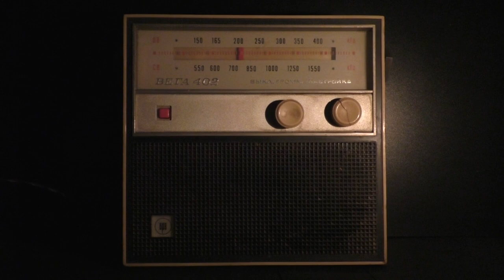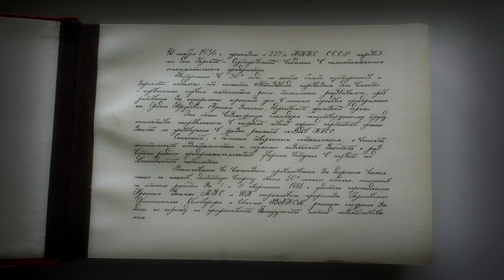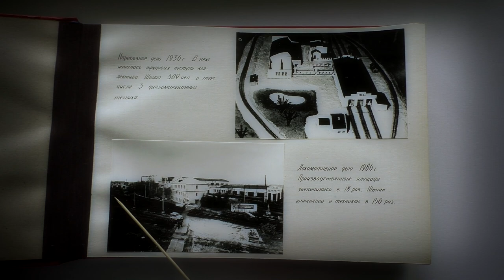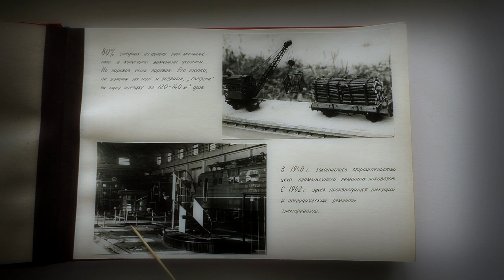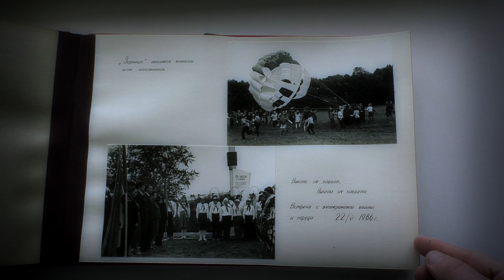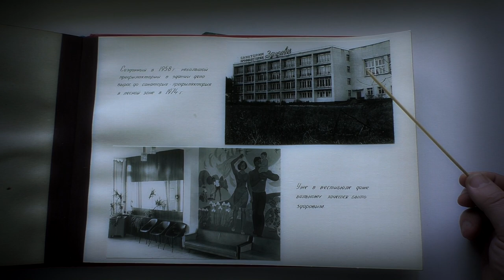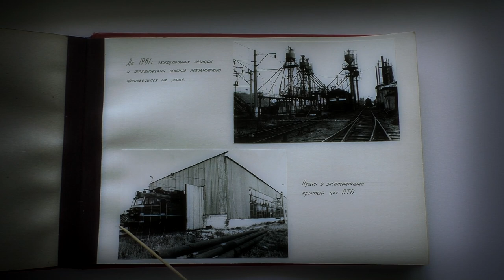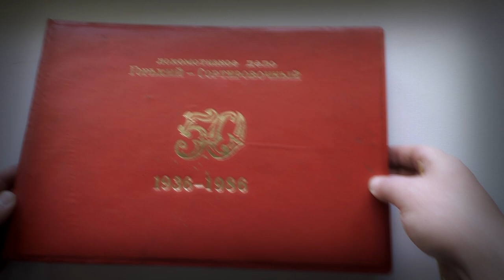Те, "Ламповые" времена... / Those "Lamp" times...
Эх, друзья! Вы ностальгируете по прошлому? Помните времена Союза?
Мы предлагаем окунуться в 80-е! СССР и МПС, всё, как задумано!

 Пожалуйста, подпишитель на наш Телеграм канал Pokemosha Life,
это важно!
И ещё, мы планируем создать канал на Яндекс Дзен!
Как только создадим, приглашаем Вас и туда!
 Будьте здоровы!

Eh, friends! Are you nostalgic for the past? Do you remember the times of the Union?
We offer to plunge into the 80s! The USSR and the MPS, everything as planned!
Locomotive depot and the right electric locomotives! Have a nice viewing to everyone!

it's important!
And yet, we are planning to create a channel on Yandex Zen!
As soon as we create it, we invite you there!
Be healthy!
Большое спасибо!